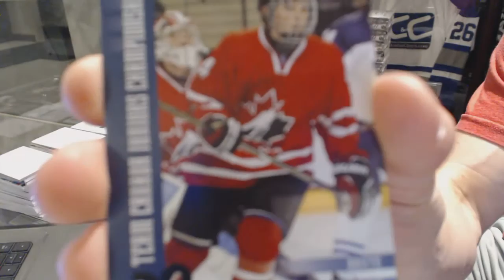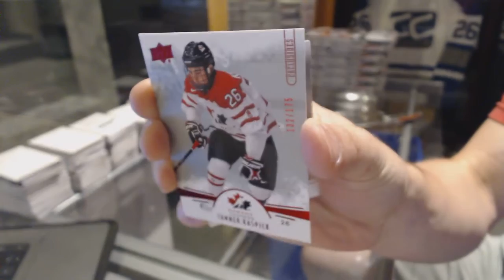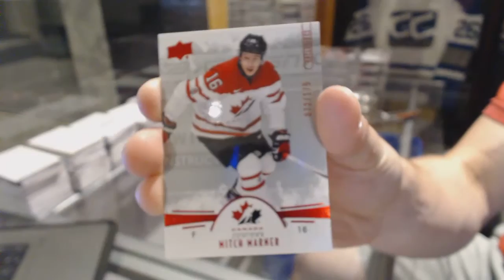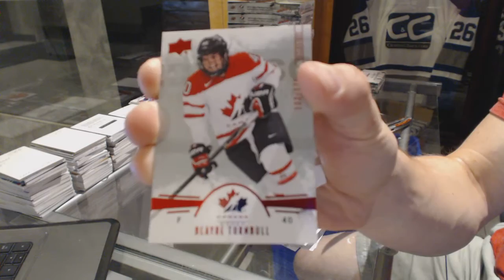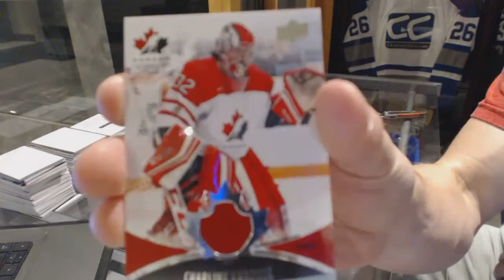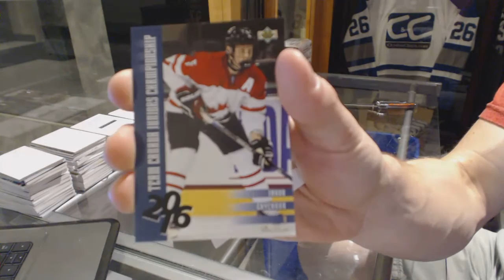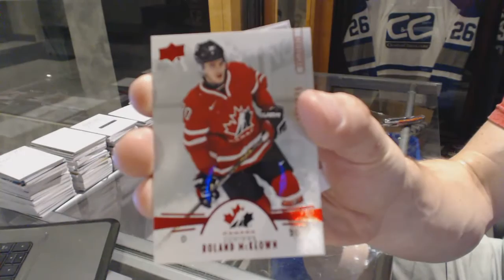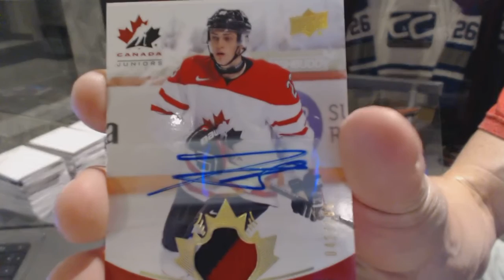16-17 Upper Deck Team Canada World Juniors 16 Box Hockey Case Break - C&C GB #6382